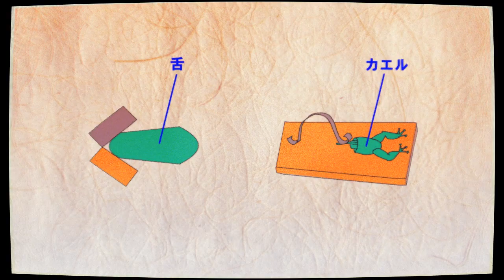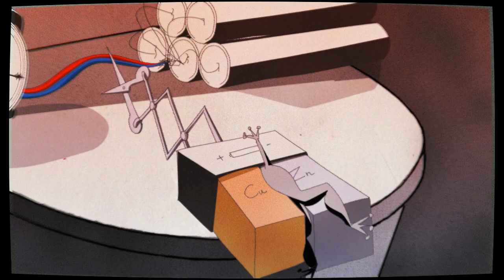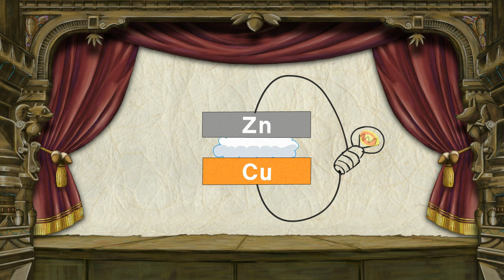『どんこば！』 ボルタ 第3話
『どんこば！』　～世界発明発見物語～　　アレッサンドロ・ボルタ　第3話

「絶体絶命！高まれ、極限の電流！！」

監修　板倉聖宣先生

モット知りたい？！

科学アニメ　教育アニメ　学習漫画　狸と狐　ドンブリーとコバッチ　 シュールアニメ　ワオ･コーポレーション　WAO!　番組　小学生　無口の美少女　理科　有名な科学者　科学の歴史　18世紀　電子　２種類の金属　カエル　解剖　HD　ハイ・ビジョン　1280x720 ボルト　飛行機　爆弾　牛タン　カエル　実験　舌　イタリア　科学者　電気編